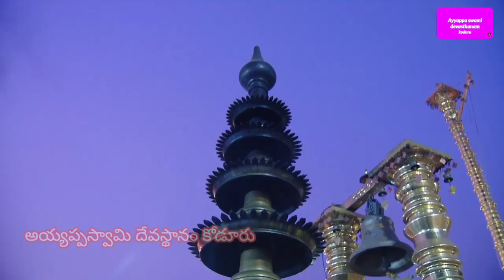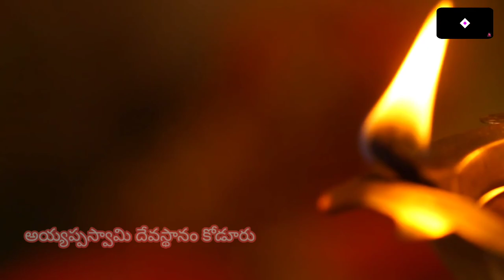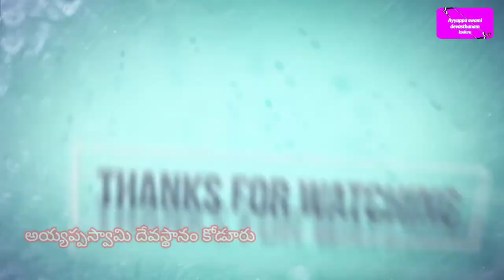Ayyappa ani pilichina palakavay // yeavarem annaru swami ninnu // use earphone. Ayyappa songs Telugu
మా నచ్చితే like చేయండి
                  Share చేయండి
                 Comment చేయండి